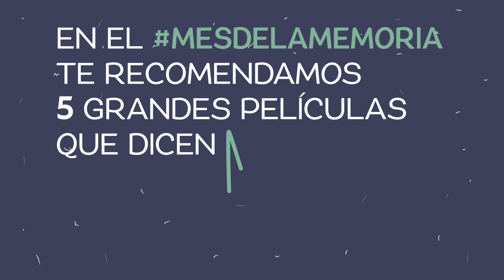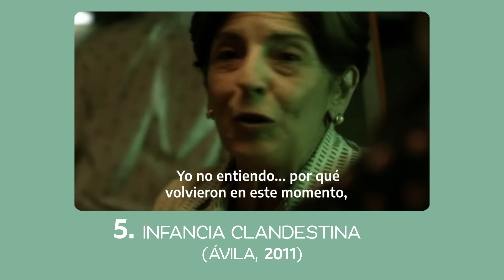Recomendaciones de Cine Nacional en el Mes de la Memoria